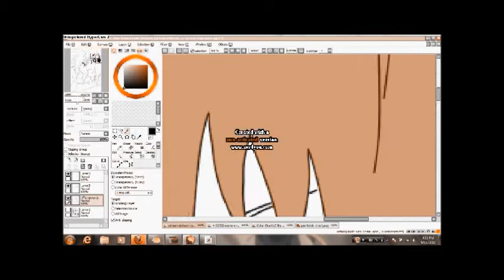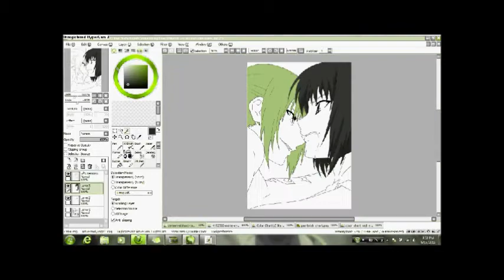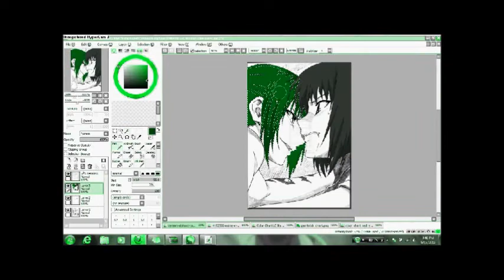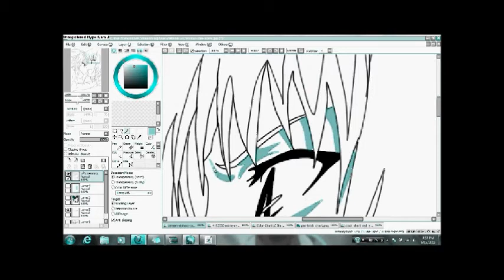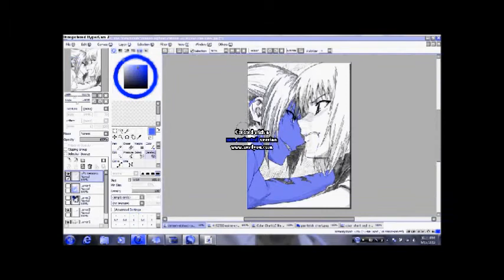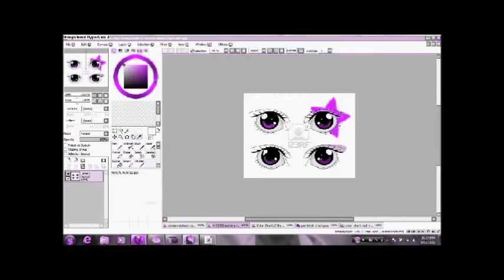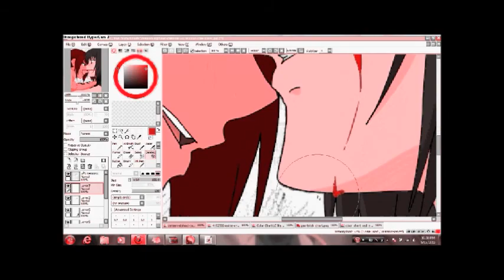.:Coloring Mai Miyazaki and Yuriko Tsukiko:.